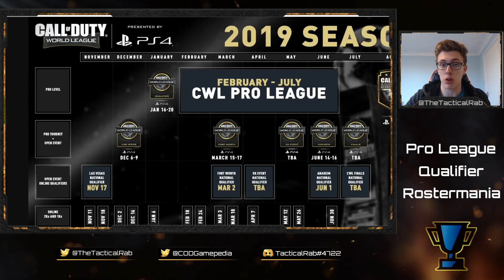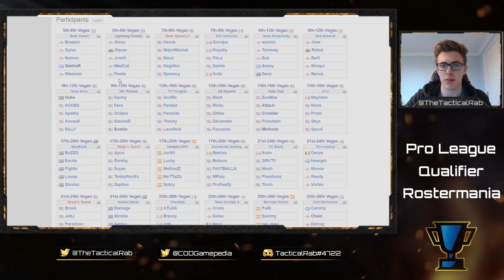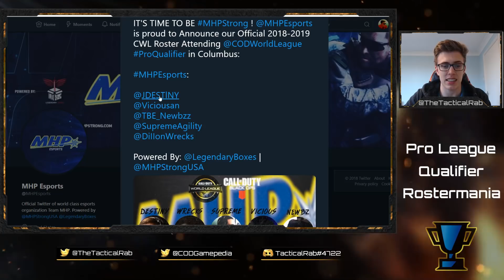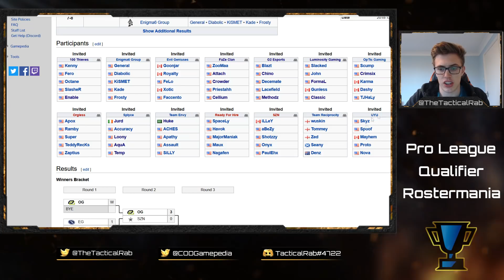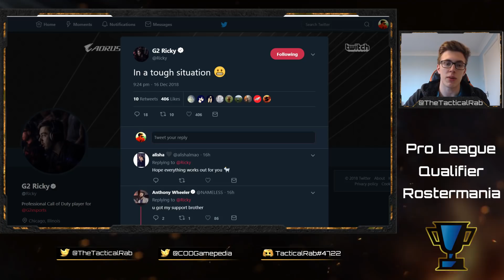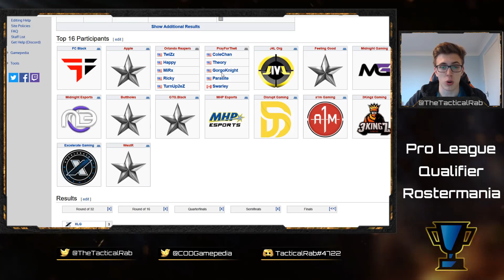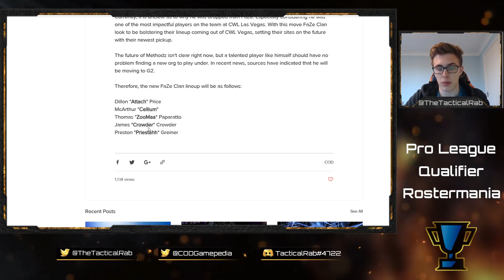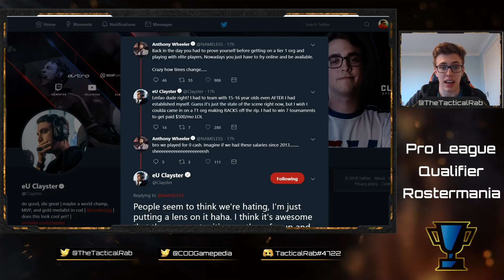CELLIUM to FaZe!? | Rostermania Rumors Pre- CWL Pro League | CoD BO4 Roster Changes Competitive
Just over a week since CWL Las Vegas came to a conclusion, rostermania rumours are already flowing, with 3/5 members of every T32 team at Vegas required to keep their spot in January's PL qualifier. How will things shape up  as the CWL Black Ops 4 Pro League approaches.